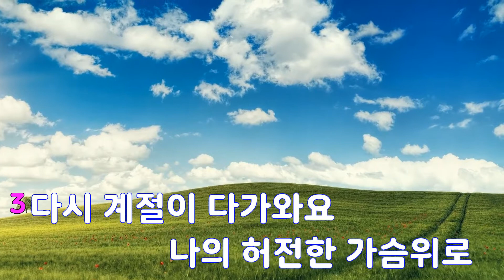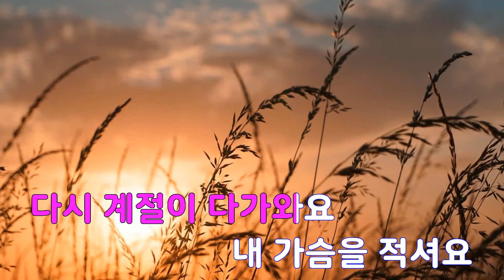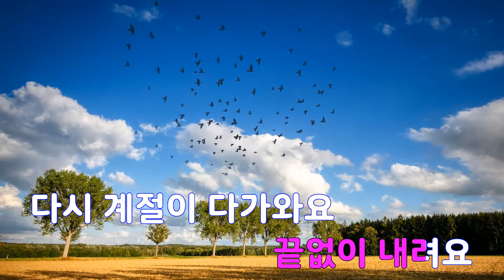[은성 반주기] 다시계절이 - 박학기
다시계절이 - 박학기
작사 ː 박학기, 작곡 ː 박학기